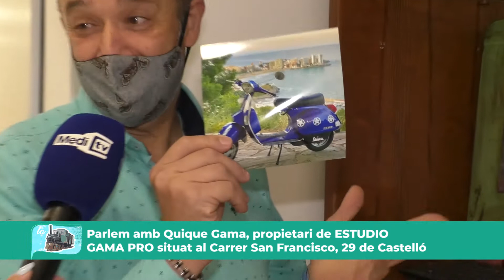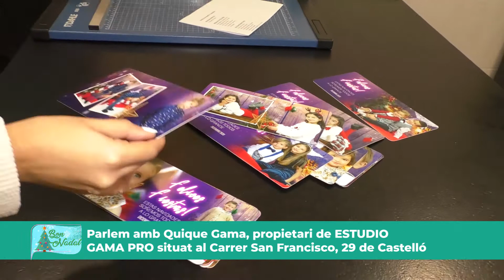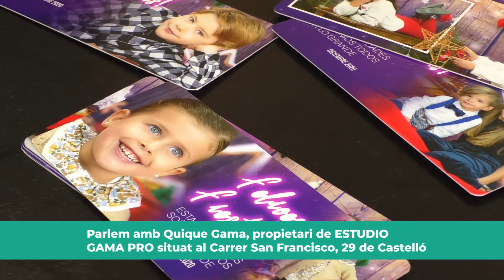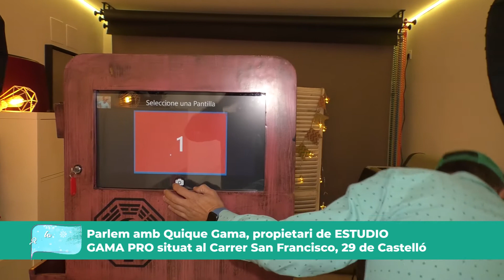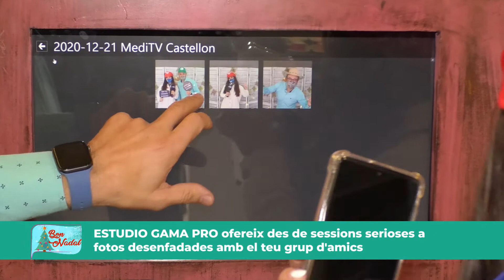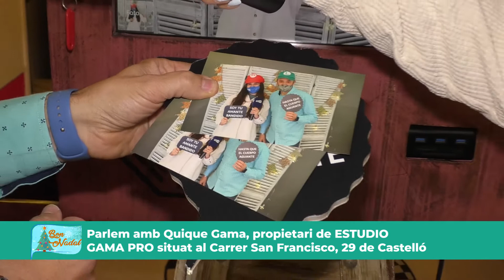LA PANDEROLA | Especial Loteria de Nadal: Estudio GAMA PRO | 22/12/2020